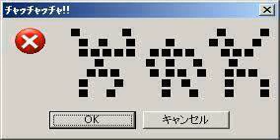John Robinson - Kecak